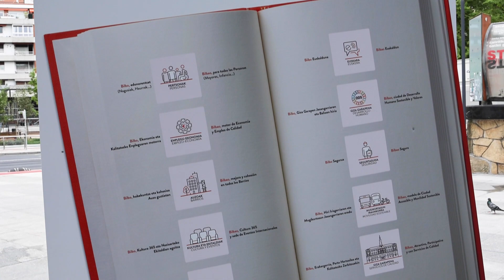Juan Mari Aburto: “Mis 10 compromisos con Bilbao, y las y los bilbainos son firmes”